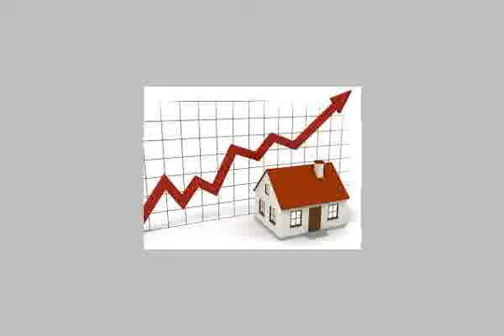APARTMENT FOR SALE IN HURGHADA HURGHADA REAL ESTATE - mlseg.com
- الغردقه  - Egypt Real Estate |    Red Sea / Hurghada |        Apartment For Sale